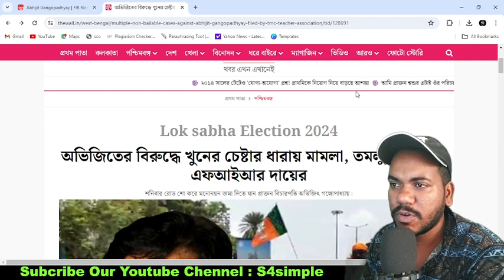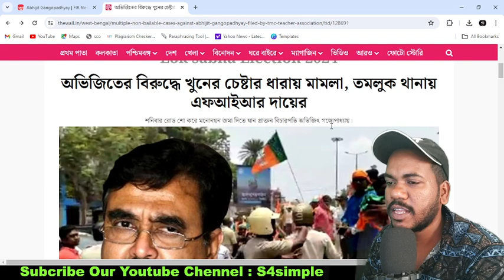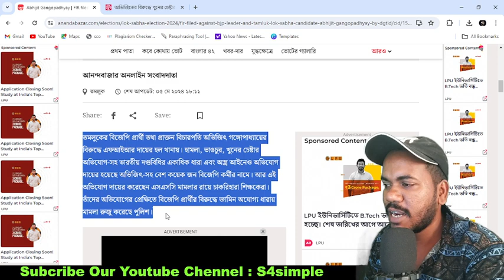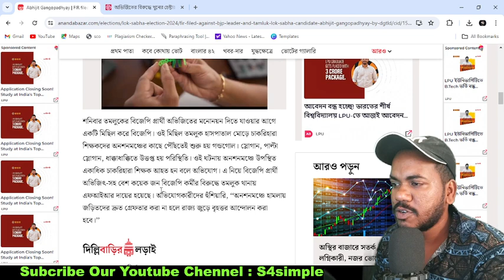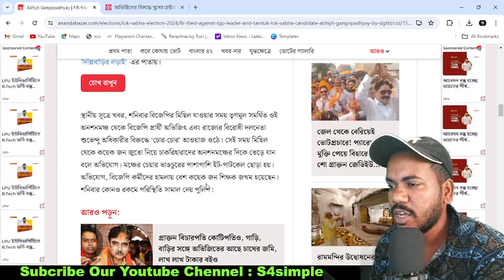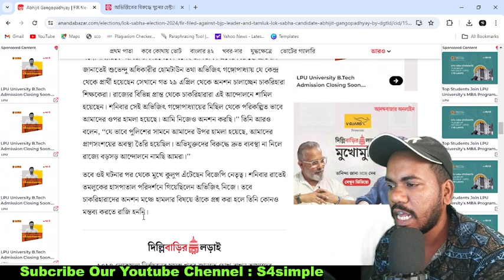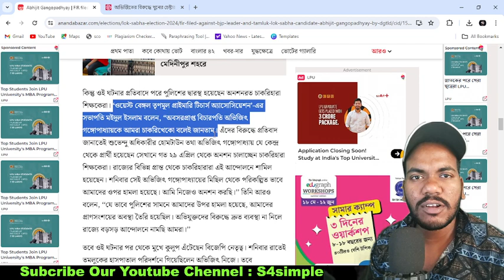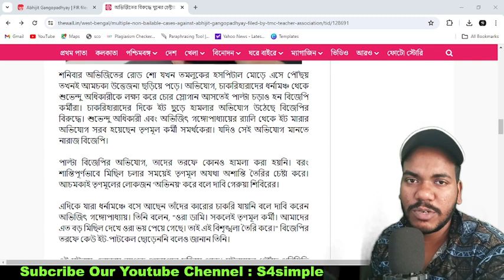প্রাক্তন বিচারপতি Abhijit Gangopadhyay বিরুদ্ধে এফআইআর দায়ের হল থানায়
S4simple,s4simple,viral,প্রাক্তন বিচারপতি Abhijit Gangopadhyay বিরুদ্ধে এফআইআর দায়ের হল থানায় s4simple live,Abhijit Gangopadhyay,Jobless accused of attempted murder against Abhijit,case filed under non-bailable section,calcutta high court,justice soumen sen,justice amrita sinha,dr abhijit gangopadhyay,FIR Filed against Former Calcutta HC Judge-Turned-BJP,The case against Abhijit is non-bailable! Retired judge,Justice Abhijit Gangopadhyay,CALCUTTA HC JUDGE GANGOPADHYAY